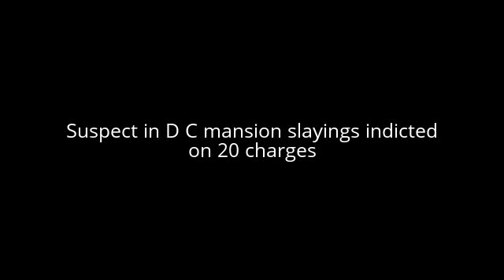Suspect in D C mansion slayings indicted on 20 charges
News.
Darron Wint, the man accused of murdering four people inside a Washington D.C. mansion after holding them against their will for hours, has been indicted on 20 charges. USA TODAY